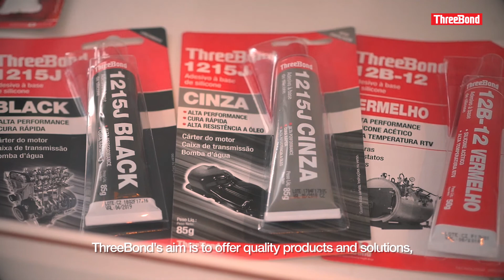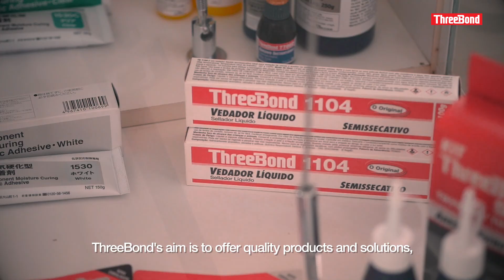Filme Institucional Threebond do Brasil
Filme produzido para ThreeBond do Brasil

Direção Geral e Fotografia: Adriano Neto
Operação de câmera: Jonathas Beloni
Operação de drone: Adriano Neto
Edição: Thiago Bastos
Pós-produção e finalização: Victor Herrera
Gaffer: Cristiano de Marco